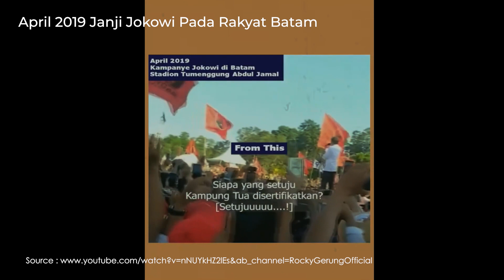Kami Bersama Rakyat Rempang